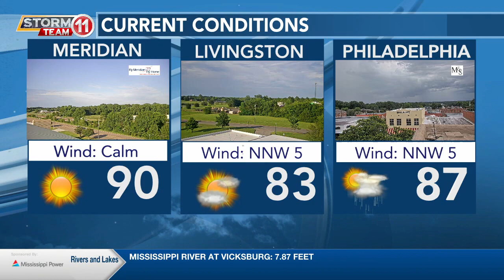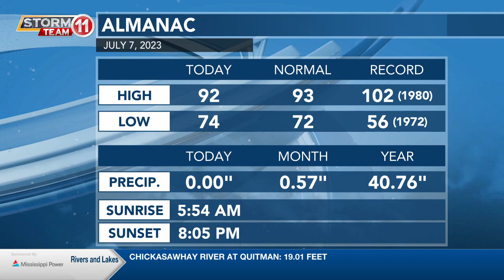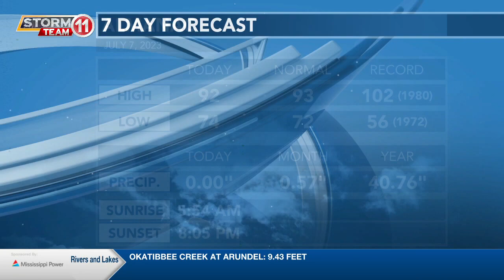7/7/2023 PM Weather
7/7/2023 PM Weather